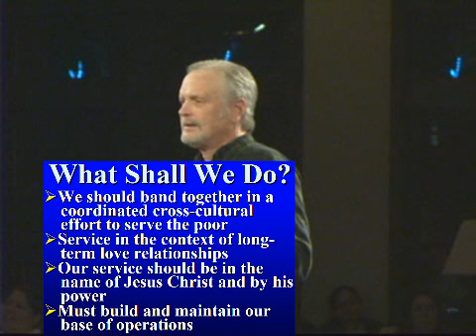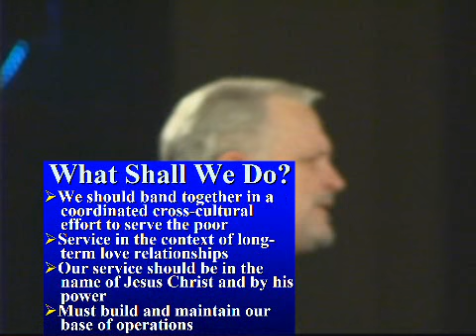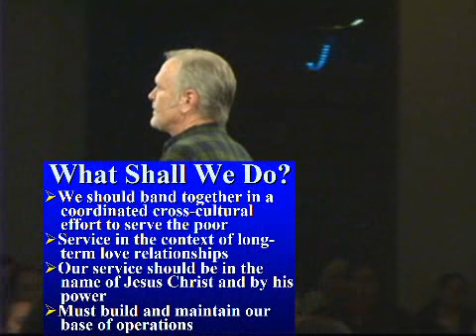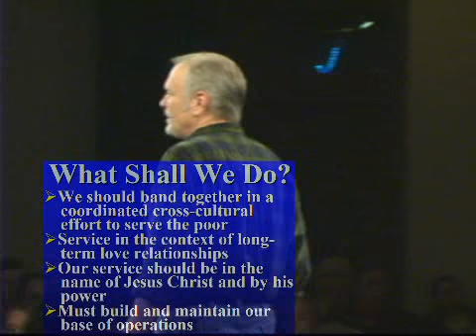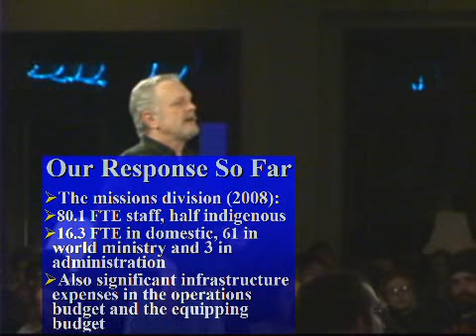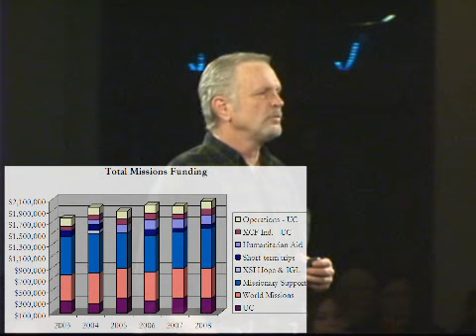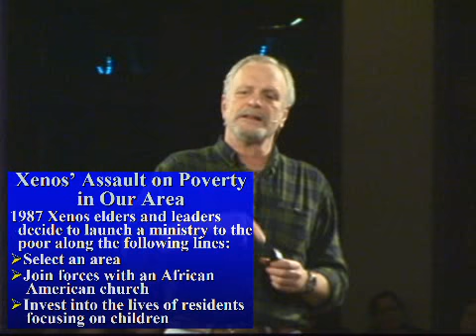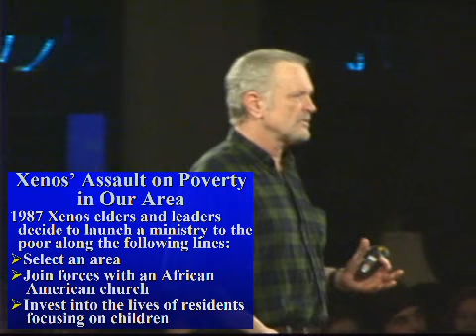Inner City Ministry Part 4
Xenos leader, Dennis McCallum discusses the biblical mandate for ministry to the poor, and how we can minister to our poor neighbors in this country. The next lecture covers ministry to the poor in other countries. Given at The Ohio State University.